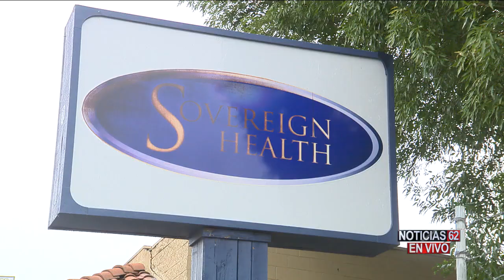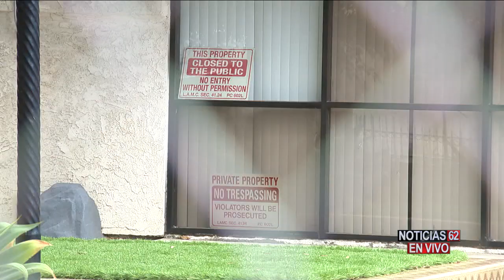NUEVO CENTRO DE DETENCIÓN PARA INMIGRANTES EN ARLETA – Noticias 62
Abrir un centro de detención para inmigrantes en el área de Arleta es el nuevo plan del gobierno federal para retener a indocumentados, la medida ha indignado a la comunidad y a los políticos locales.
Josué Bran tiene toda la información disponible.